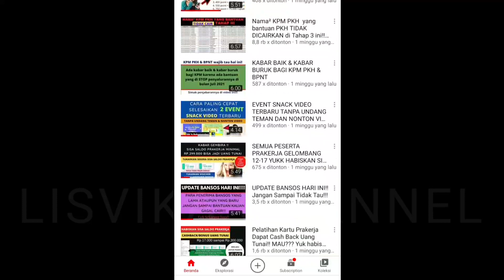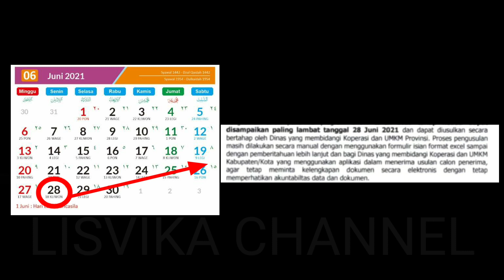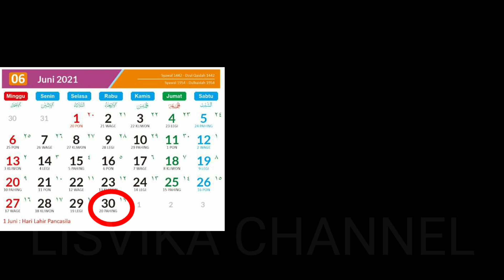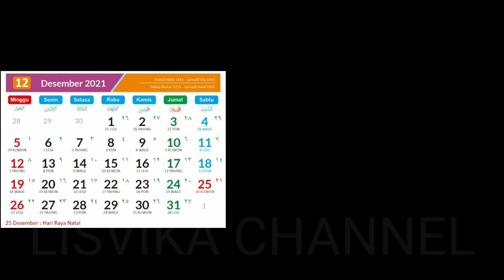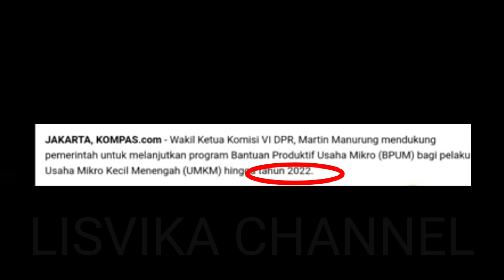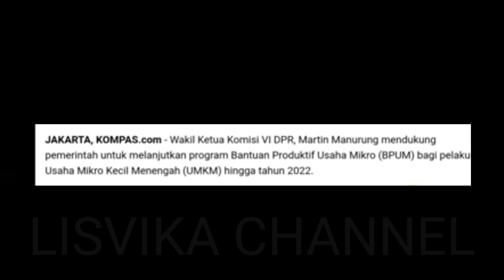3 Tanggal & 4 Informasi Penting untuk penerima Bantuan UMKM 2021, jangan sampai tidak tau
3 Tanggal & 4 Informasi Penting untuk penerima Bantuan UMKM 2021, jangan sampai tidak tau

Follow IG utk nyambung silaturrahmi yuk 🙏

bpum 2021
pencairan bpum 1,2 juta rupiah melalui BNI apa syarat untuk pencairan BPUM 2021 bagaimana cara mencairkan BPUM 1,2 juta rupiah
bpum 2021 untuk nasabah pnm mekar yang sudah dapat tahun 2020
banpres produktif umkm sebesar 1,2 juta rupiah
bagaimana cara mencek penerima bpum 2021 siapa saja yang dapat bpum 2021
apakah masih bisa daftar bpum 2021
bantuan modal usaha
bantuan pemerintah untuk modal usaha bansos
bansos 2021
bpum
bansos dari pemerintah
bansos bpum
segera cairkan bpum tahap 3
bpum 1,2 juta
himbauan BRI pencairan BPUM 1,2 juta
bpum 1,2 juta rupiah cair lagi dibulan juli bantuan umkm tahap 3
link pendaftaran bantuan umkm 2021
bantuan umkm tidak cair
bantuan umkm bisa dapat berapa kali
jadwal penyaluran bpum tahap 3
pencairan bpum tahap 3 pnm mekar kapan  pnm mekar tahap 3
pnm mekar
bantuan pnm mekar
cara cek penerima bpum online
bantuan umkm 2021 cair kapan
sms notifikasi dari bri untuk penerima bpum tahap 3
gimana kalau tidak dapat sms notifikasi bri untuk bpum
apakah penerima bpum tahap 3 sudah diumumkan
cara mencek eform.bri.co.id
cara mencek banpresbpum.id
bpum mekaar
pnm mekaar
bpum mekaar tahap 3 2021
cek penerima bpum mekaar 2021
cek bantuan pnm mekaar
cek bantuan pnm mekaar bni
bpum 2021
banpres umkm 2021
banpres umkm 2021 kapan cair
bpum tahap 3 2021 cair
pendaftaran bpum 2021
cara daftar bpum 2021
bpum 1,2 juta rupiah
bantuan banpres umkm 2021
blt umkm juli 2021
bpum bni juli 2021
bpum 1,2 juta bni tahap 3
bpum 1,2 juta bri tahap 3
kapan bpum tahap 3 cair lagi
tahap 2 sudah dapat apakah dapat lagi tahap 3
info penting bpum tanggal 28 juni 2021
info penting bpum tanggal 31 desember 2021

gelombang 18
bansos 2021
blt dana desa 2021
bst dki kapan cair
BANTUAN TERBARU 2021
bansos rp 300 ribu kapan cair bulan mei juni
bst kemensos kapan cair juli
bantuan pemerintah yang cair bulan juli 2021
bansos rp 300 ribu
blt umkm tahap 3
bantuan pkh
aplikasi penghasil uang terbaru 2021
tiktok lite
snack video